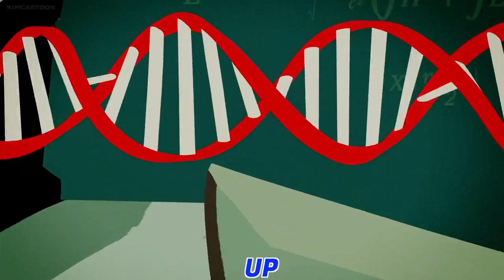Clone High Movie Mistakes | Clone High - Lets Try This Again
❤️Clone High Movie Mistakes Exposed: Unseen Bloopers and Outtakes Revealed!❤️

In this video, we bring you an exclusive look at the movie mistakes from the cult classic series, Clone High.

Prepare to be amazed as we reveal unseen bloopers and outtakes that will leave you laughing and questioning how these slip-ups made it onto the screen. From continuity errors to hilarious goofs, Clone High has its fair share of hidden blunders.

Join us on this journey as we dissect each mistake and provide insightful commentary on the behind-the-scenes chaos. We'll also explore the creative process behind the show and discuss how these mistakes have become a part of its unique charm.

If you're a fan of Clone High or simply enjoy exploring the world of movie mishaps, this video is a must-watch! So grab your popcorn, sit back, and get ready to witness the side of Clone High that you've never seen before.